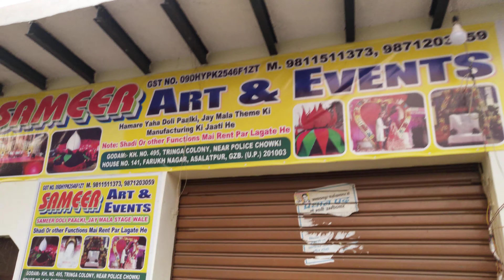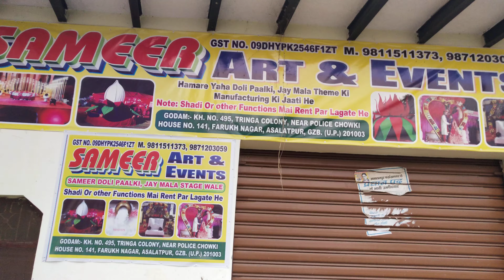Sameer art and event Delhi Kamal hydraulic kharidna and rent per lene ke liye Sampark Kare9811511373